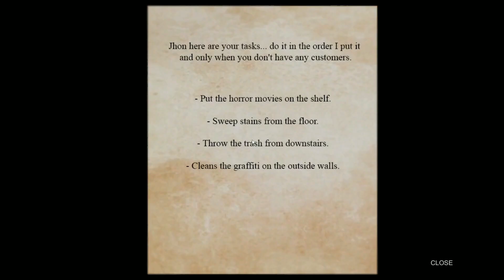POOP KILLER A NEW POOP